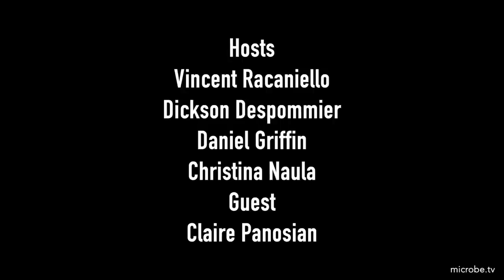TWiP 207: Accidental host with Claire Panosian, MD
Claire joins the TWiP team to discuss her training and experience as an infectious disease physician, and her transition to science communication, then we solve the case of the Honduran Male with Seizures.